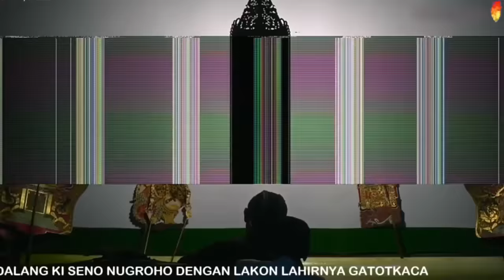Gatotkaca Lahir ( ki seno )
Full cerita tanpa goro goro
Data 4 ksatria sakti keturunan pandawa

Gatotkaca mampu terbang melesat cepat di angkasa.
Otot kawat balung wesi
Tapi selama ia hidup, ia mengalami banyak pergolakan batin yang mungkin serasa berat jika ditanggung manusia biasa.
Ini kisah lahirnya yang penuh dengan kesulitan yang membuat ia menjadi dewasa dengan cepat.